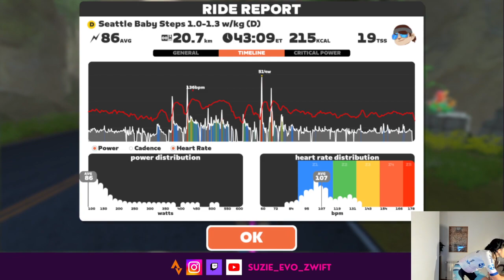Zwift - Group Ride: Seattle Baby Steps 1.0-1.3 w/kg (D) on Going Coastal in Watopia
⚡️ ZwiftPower avg: 1.4 w/kg (20 min @1.6 w/kg)